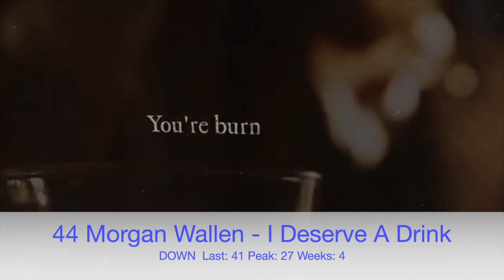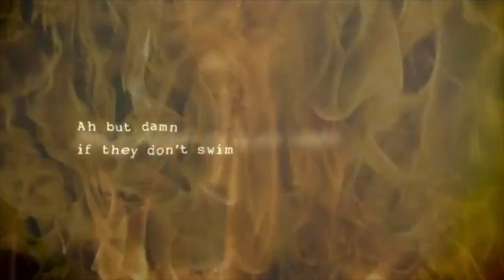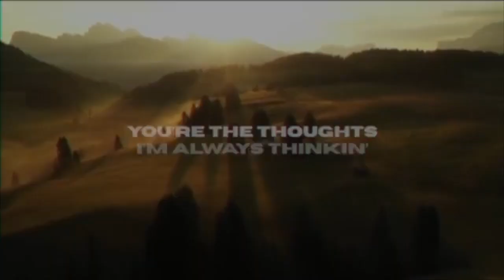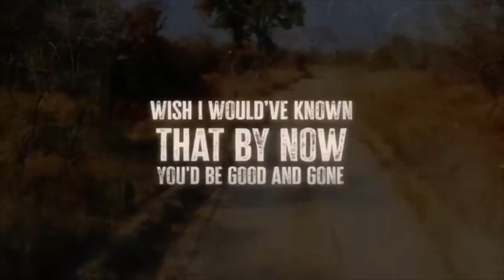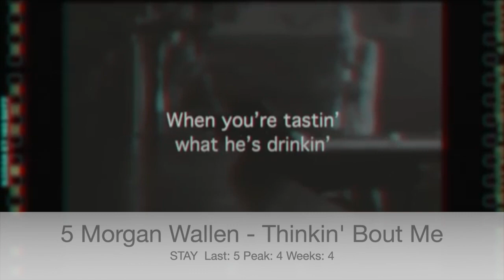Billboard Top 50 Hot Country (Apr 8, 2023)